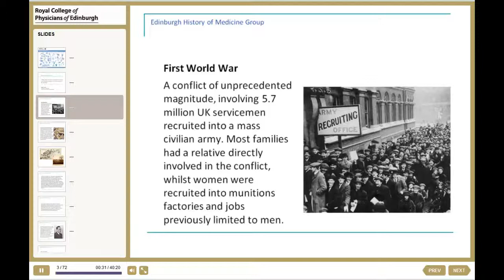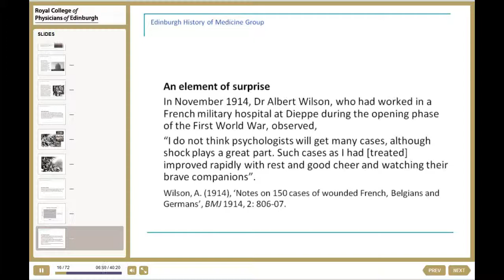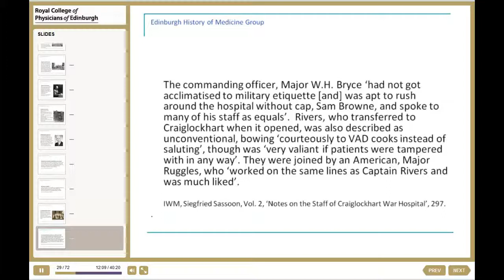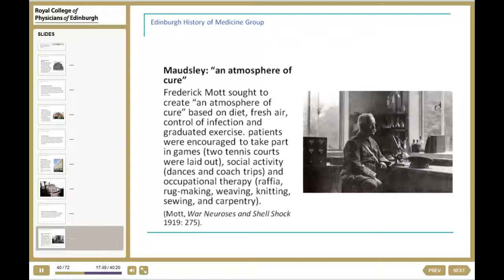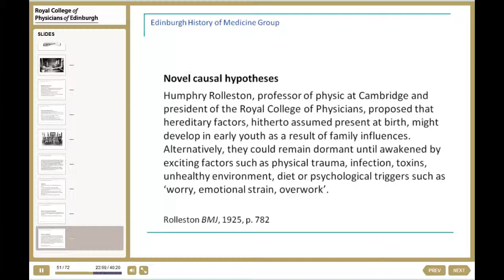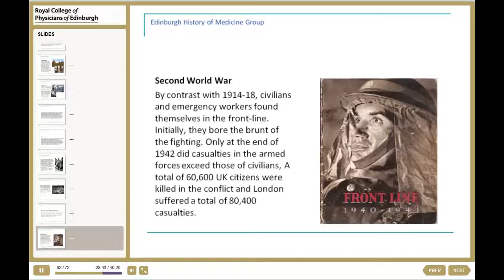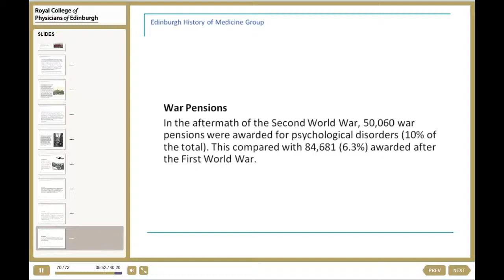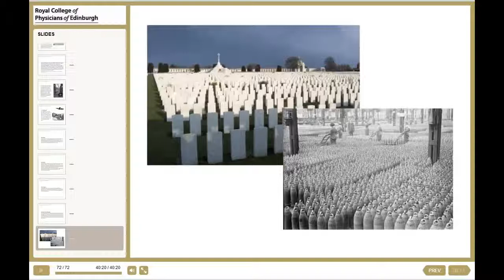Edgar Jones - 'Minds the dead have ravaged': How Ideas about Psychiatric Trauma Evolved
Speaker: Professor Edgar Jones (King’s College London)

The two World Wars intensified the study of the psychological effects of combat for both soldiers and civilians. This talk explores how health-care professionals in the UK interpreted psychosomatic disorders such as shell shock, battle exhaustion and traumatic neurasthenia, in the context of psychiatric research and the new forms of warfare. Civilians and emergency workers were exposed to extreme stress during air-raids forcing doctors to weigh up the causal contribution of personality versus traumatic events.